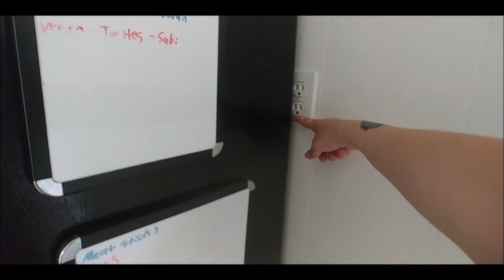Week 3 Moving